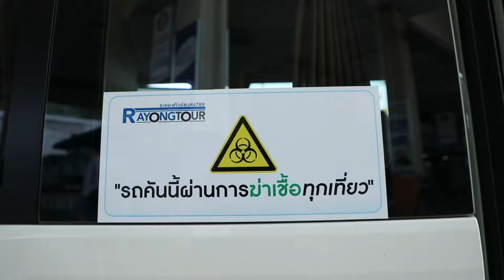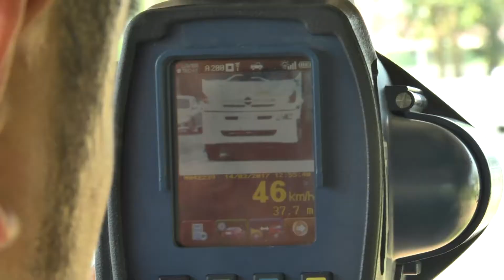ขับขี่ปลอดภัย Safe Drive : มาตรการลดอุบัติเหตุช่วงสงกรานต์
ช่วงวันหยุดต่อเนื่องเทศกาลสงกรานต์ เป็นช่วงที่มีผู้ใช้รถใช้ถนนเป็นจำนวนมาก กรมการขนส่งทางบกได้เตรียมแผนรองรับเพื่อให้ประชาชน “เดินทางได้อย่างสะดวก ปลอดภัย ห่างไกลโควิด” ตามนโยบายของรัฐมนตรีว่าการกระทรวงคมนาคม